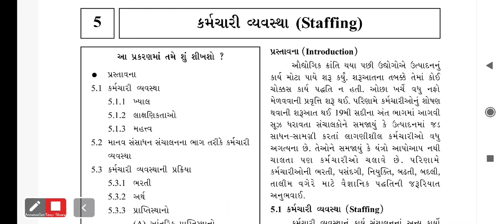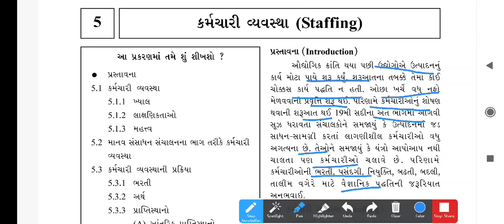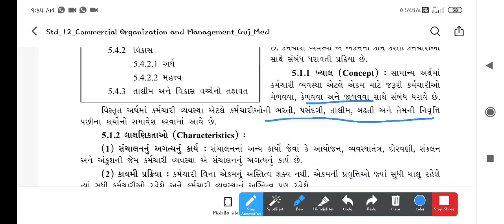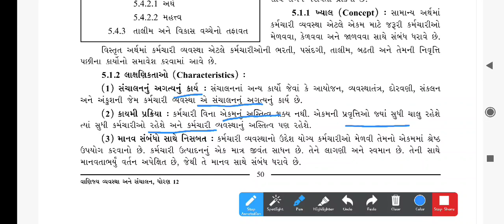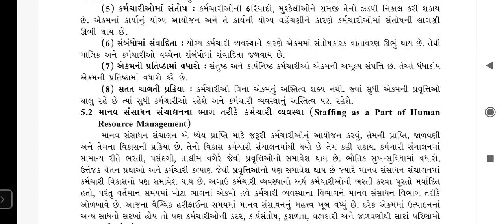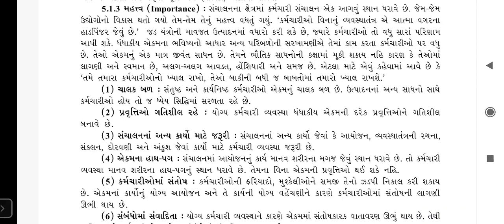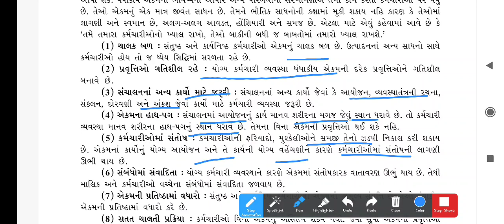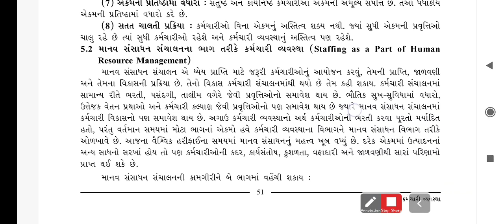12 Org of comm. Chapter 5 Part 1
12 Org of comm. Chapter 5 Part 1